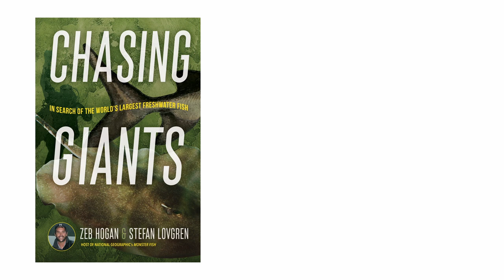CHASING GIANTS by Zeb Hogan & Stefan Lovgren | Official Book Trailer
"Chasing Giants: In Search of the World's Largest Freshwater Fish" chronicles research associate professor Zeg Hogan's twenty-five-year quest to find and record the largest freshwater fish on the planet. Hogan, the host of the National Geographic television series "Monster Fish," takes readers on an epic journey to locations like Cambodia and Thailand, encountering megafish whose survival is threatened by issues such as overfishing and climate change. These ancient leviathans' future is linked to the future of humankind, and Hogan shares his experiences in vivid detail in this upcoming book. Join him on the science adventure of a lifetime! Available from the University of Nevada Press on April 25, 2023.